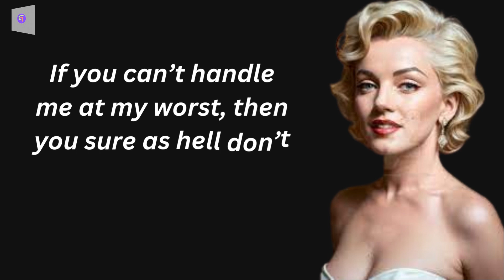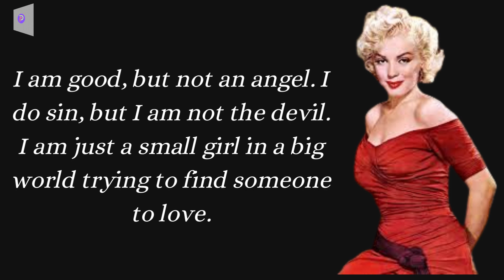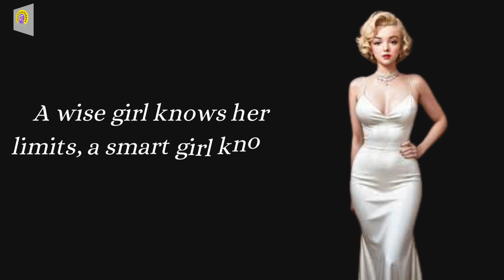Marilyn Monroe quotes about love, personalitiespro,marilyn monroe quotes about life,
Topic
Marilyn Monroe born on June 1, 1926, may have been regarded as a sex symbol during her lifetime, but she was much more than an actress with an hourglass figure, blonde hair and trademark red lips. The cultural icon is credited with a number of famous sayings that would make any woman in the '50s,'60s or today, feel empowered, inspired and, well, sexy.